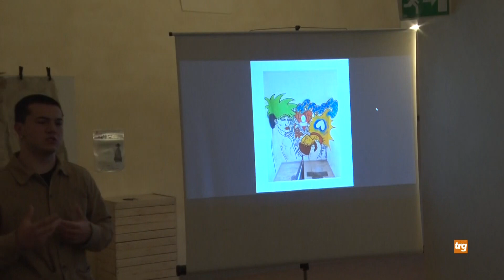Gubbio: progetto TAG, presentate le opere dei giovani artisti